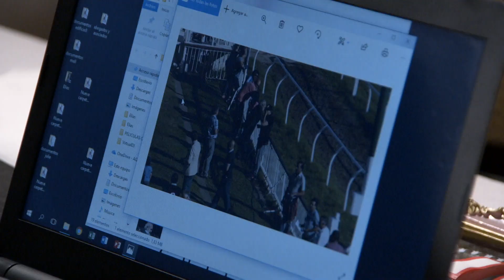Diana y Lalo roban el notebook de Bruno | La Reina de Franklin | Capítulo 30